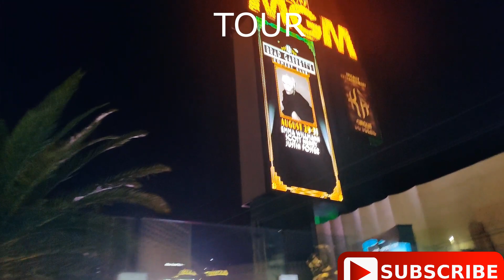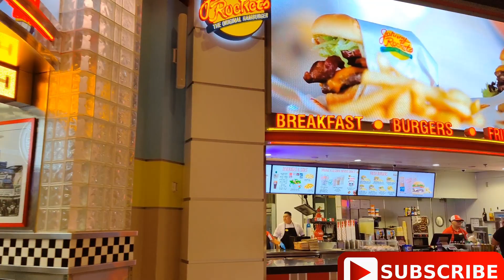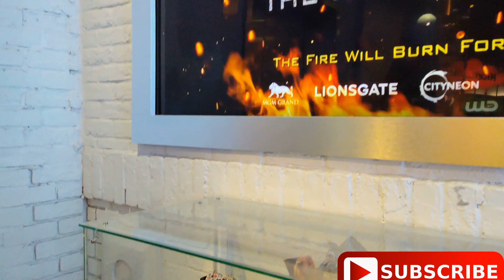BRAND NEW🦁MGM GRAND HOTEL AND🎰CASINO WALKING TOUR LAS VEGAS STRIP 2023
Have you been to the MGM Grand Hotel and Casino?
This Hotel has everything.